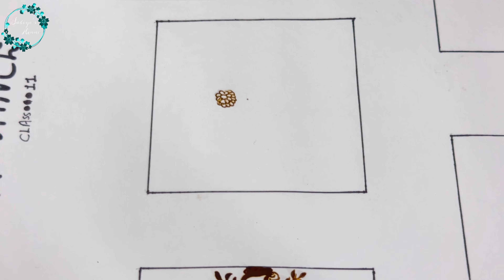Mehndi class 11 | Mehndi Starting elements | mehndi kese lagaye | mehndi class in hindi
Mehndi class 11 | Mehndi Starting elements | mehndi kese lagaye | mehndi class in hindi | mehndi | Sadiya's Henna

Mehndi Designs  :-

query solve:-

Mehndi class in Hindi,
Mehndi design,
Mehndi course,
Mehndi design dulhan banana sikhe,
Mehandi design,
Henna Mehndi,
Henna beauty,
Henna Mehndi class ,
Henna art,
Class 1,

MEHNDI CLASS
HOW TO LEARN MEHNDI FOR BEGINNERS
HOW TO MAKE  MEHNDI PRACTICE CONES
SADIYA'S HENNA
Mehndi practice Cone
How to make mehndi cone easy
Easy mehndi designs
Sadiya's Henna
New Mehndi Design 2022
Rose Mehndi Design new
Sadiya's Henna
mehndi designs
mehndi
mehndi design
bridal mehndi design
Mehndi starting elements
mehndi 2023
full hand mehndi 2023
sadiya mehndi
sadiya's henna